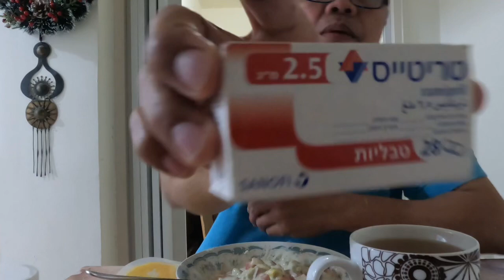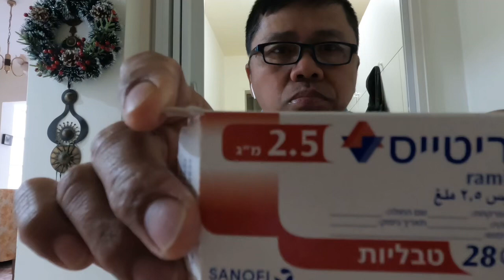Breakfast 🇮🇱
I already have maintenance
Lifeinhollyland 🇮🇱